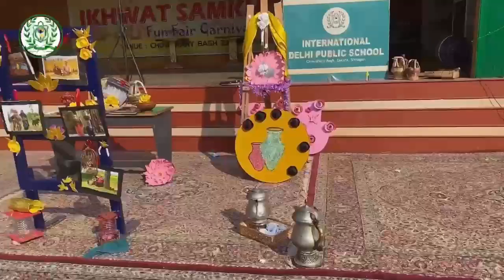22 October 2024